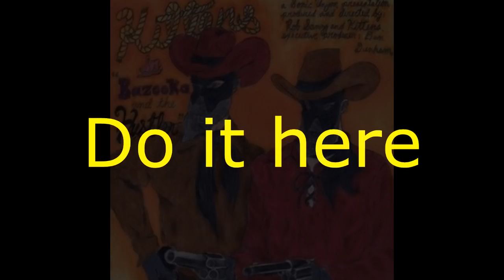Kittens - 10 - Snow Beluga (lyrics)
Band: Kittens
Album: Bazooka & the Hustler
Song: Snow Beluga
Year: 1997
Label: Sonic Unyon

The Kittens are a Great heavy band from Winnipeg, Manitoba Canada